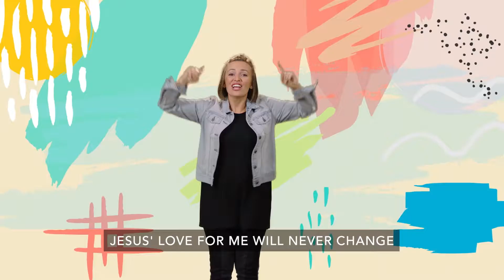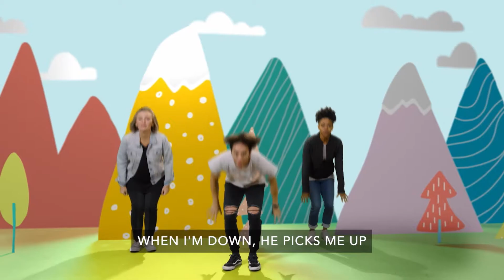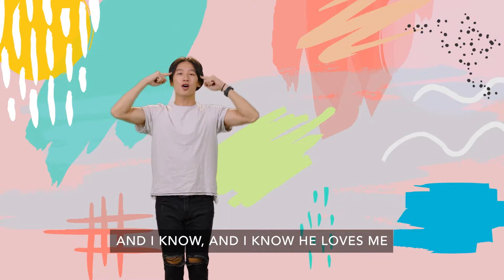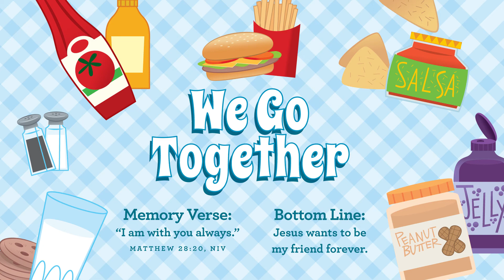Preschool Bible Story Video - 4-10-22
Preschool Bible Story Video.